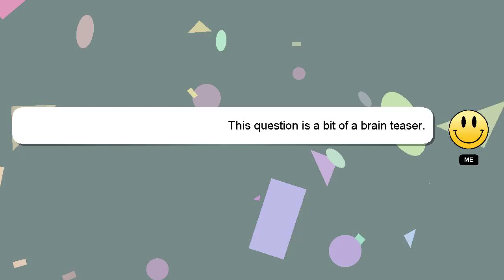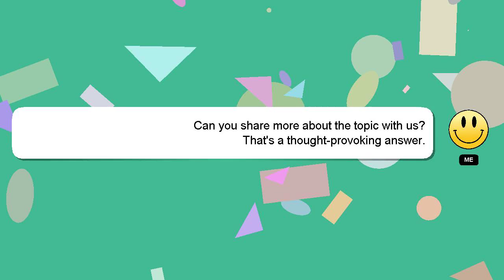How to edit video for couple?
Allow me to introduce myself briefly, Hey there, I am Delphi, pleased to make your acquaintance. I am willing to help you find the solutions to your questions. - How to edit video for couple?

Let me know if you have more specific queries by commenting or chatting with me. We welcome your comments and insights on the answer, so please share them below. Providing an answer will be acknowledged and appreciated with a 'heart' from me.

*2 What we are experimenting :*